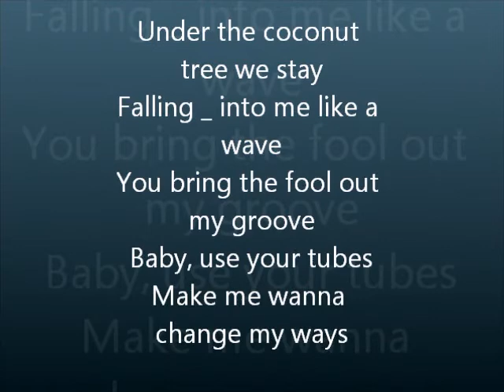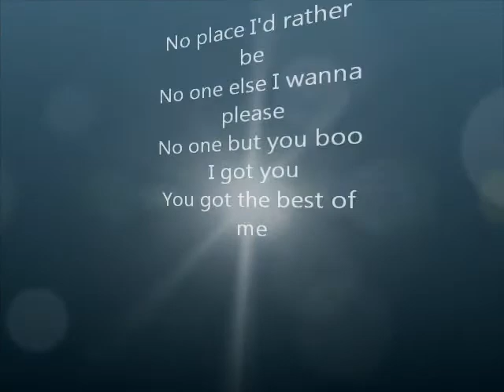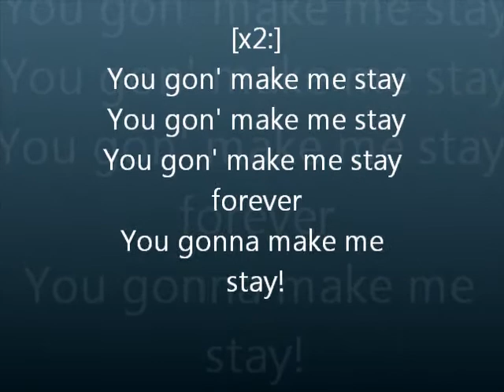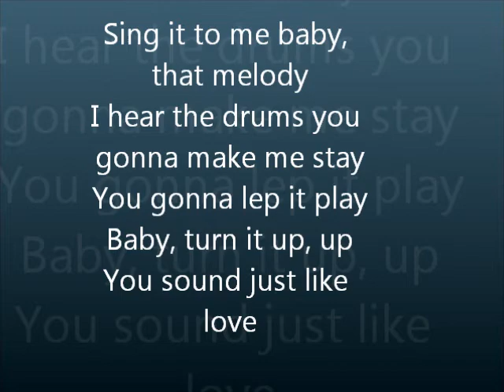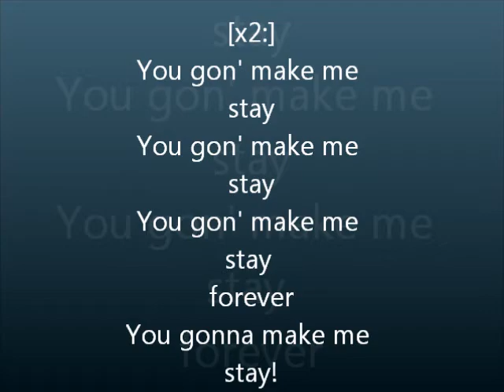Coconut Tree Ft Mohombi